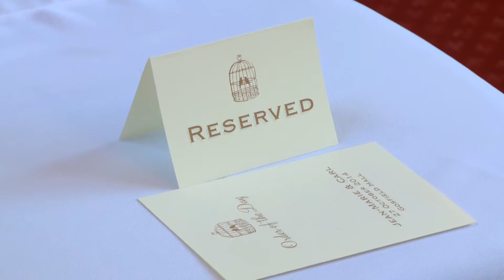JM & Carl Wedding Video Trailer...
Carl and Jean-Marie's Wedding Video  attention grabber..
Is this the BEST BOYBAND STRUT EVER SEEN ON THE INTERNET?
Video footage by Treasured Moments Videography Suffolk.
BEST BOYBAND STRUT EVER SEEN ON THE INTERNET?
Video Editing by Jean-Marie Campbell (the bride)
Background Music  Greatest Day Take That Polydor Records